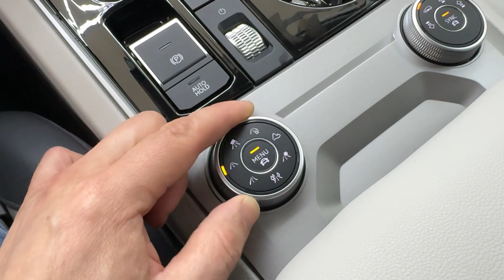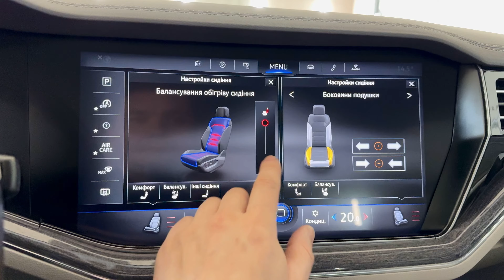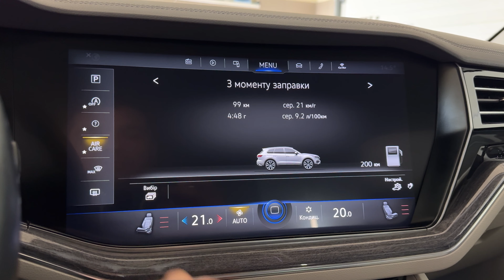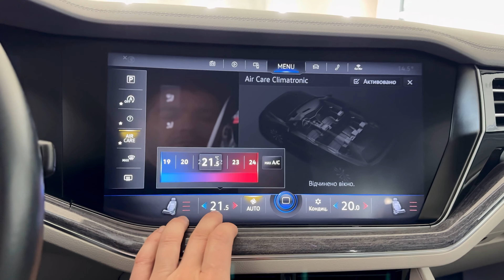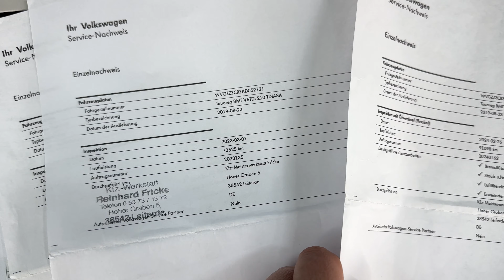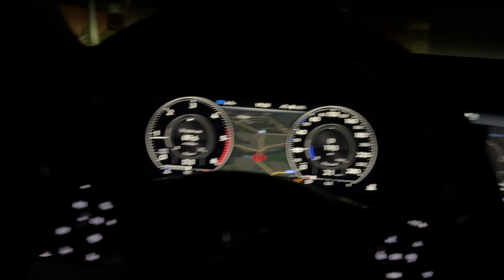Volkswagen Touareg 🔸Продано🔸2019рік 99000км. 53900$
Контакт для зв’язку - 096•700•88•88

Автомобіль щойно привезено з Німеччини.
Має повну історію офіційного обслуговування.
Після детейлінгу, нанесено керамічний захист від німецької компанії Koch Chemie.
Має ідеальний естетичний стан.
Ексклюзивний колір MoonLight Blau
2020 модельний рік, в техпаспорті буде 2019

Двигун ЕА897
3.0 турбодизель
286к.с. 600Нм.
Динаміка до 100км.год - 6.1 сек.
Коробка передач - німецький ZF 8ми ступеневий
Постійний, справжній повний привід 40/60 з механічним, самоблокуючим диференціалом Torsen, не порівнювати з муфтою Haldex.

Комплектація Elegance:

• Зовнішній хром пакет
• 20 дюймові диски Nevada, в ідеальному стані.
• Пневмопідвіска, стандарт 215мм. максимум 285мм.
• Задня підрулююча вісь, просто задоволення від керування
• Двокольровий шкіряний салон
• Бесключовий запуск двигуна
• Підігрів передніх та задніх сидінь
• Мультиконтурні ErgoComfort сидіння, підкачка підколінною подушки, бокових, та бедерних.
• Підігрів керма
• Заводське тонування
• Сонцезахисні шторки для задніх пасажирів
• Топова система кондиціонування з режимом Air Care (додатковий гіпоалергений фільтр)
• Топові, великі екрани та мультимедійна система.
• Бездротова зарядка
• Топова матрична LED оптика IQ LIGHT, 7 модулів, 128 світодіодів та 12 інтелектуальних режимів освітлення.
• Apple Car Play та Android Auto
• Електрозатемнення та складання дзеркал
• Система самопаркування 360
• Камера заднього виду
• Програми руху - Eco/Comfort/Normal/Sport/Individual/Off Road/Snow
• Фаркоп електровисувний
• Система автономного опалення Webasto

Безпекові асистенти:

• Асистент контролю дистанції попереду FRONT ASSIST
• Ассистент, який утримує автомобіль в полосі LANE ASSIST
• Розпізнавання дорожніх знаків SIGN ASSIST
• Асистент прогнозування небезпеки PRE SAFE
який попереджає вас про небезпеку попереду
• Система визначення втоми водія
• Система розпізнавання причепа

Автомобіль в стані нового.
Без пробігу по Україні.
Розмитнений, та готовий зустріти свого першого власника